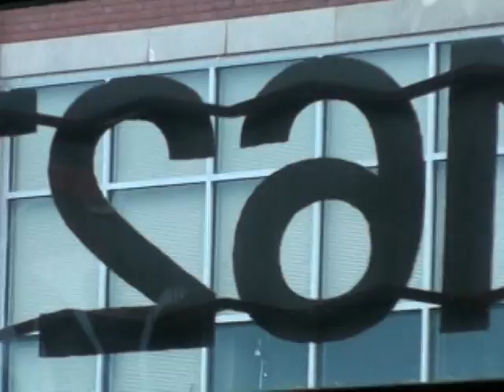Chris Ortiz Photo Shoot September 2008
Photographer Chris Ortiz